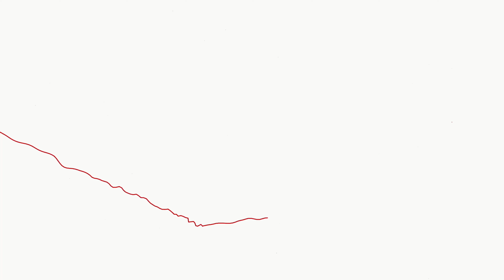Marcin Kolusz po wygranym meczu z Koreą Południową (7:0)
Korea Południowa nie stanowiła najmniejszej przeszkody dla reprezentacji Polski na autostradzie do Elity. Azjaci zostali pokonani przez naszych hokeistów aż 7:0. Marcin Kolusz – autor szóstego trafienia – stanął przed naszymi kamerami po zwycięskim spotkaniu.